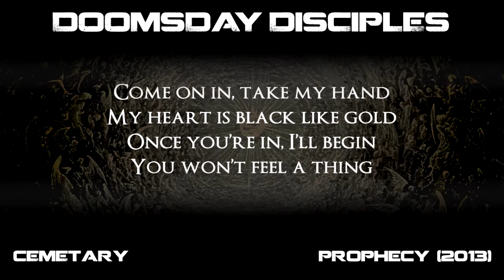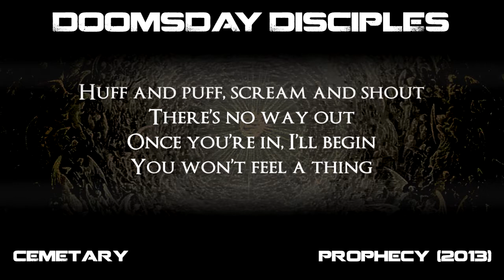Doomsday Disciples - Cemetary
Track 2 from the debut album Prophecy, released in 2013.

Vocals: Matti Kuusisto
Lead Guitar, Vocals: Marcus Carlsson
Guitar: Ronny Sjölund
Bass: Johan Bertilsson
Drums: Nakadai Sundström